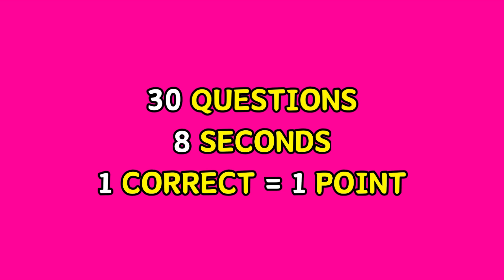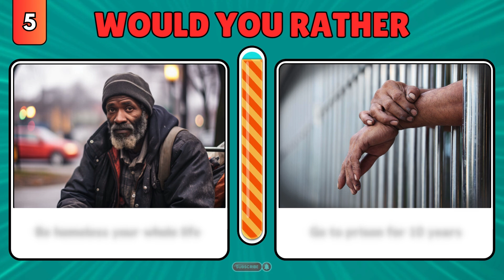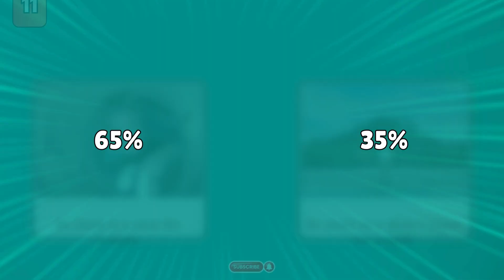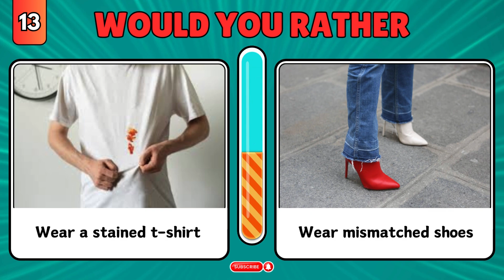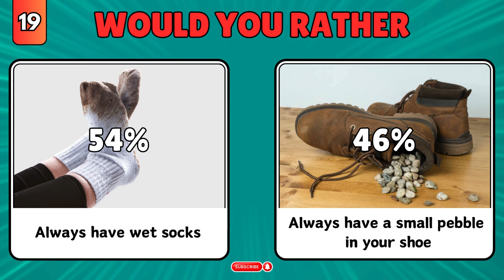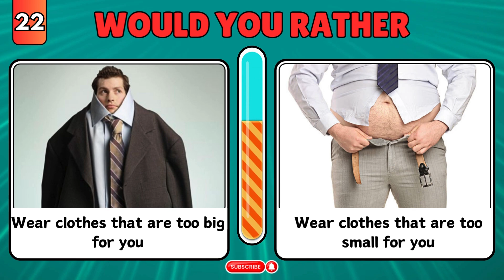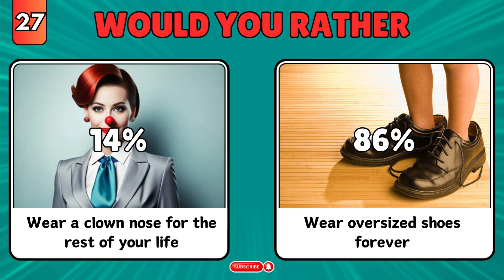Would You Rather...? HARDEST Choices Ever! 😱😲🤯😭 QuizERZ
Welcome to Tom Quizerz , where the challenges never stop! 💥
Get ready to face the Would You Rather...? HARDEST Choices Ever! This quiz will test your decision making skills like never before. Can you handle making the toughest choices between two impossible options? It's all about thinking fast and going with your gut!

Join the fun and share your answers in the comments.  So, are you ready for the ultimate challenge?